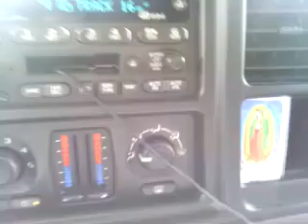Santiago yaitepec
de chintis Santiago Cruz